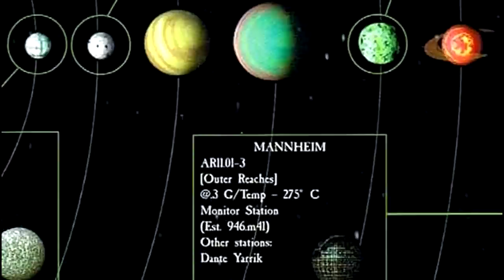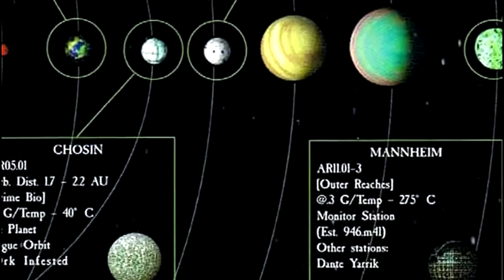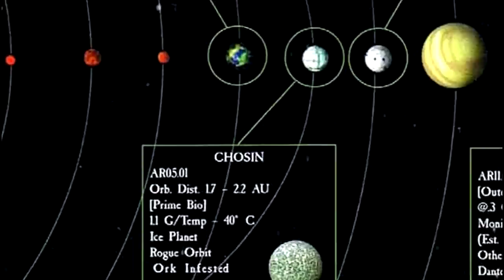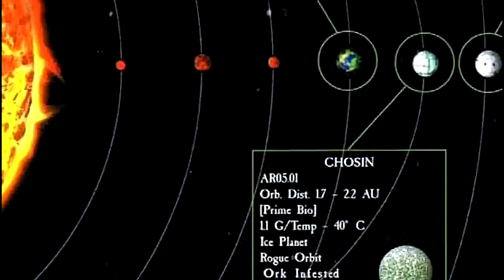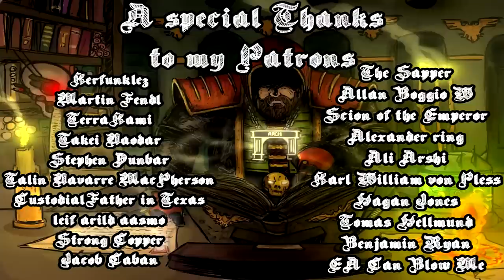40k Lore, The War For Armageddon, 2nd Ork Invasion, Void War!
Opening moves and the war in the void!